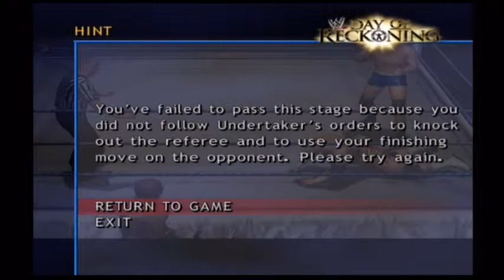GIVE ME RESPECT Ep. 18 (Day Of Reckoning)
It's about damn time, heel turn for the win?